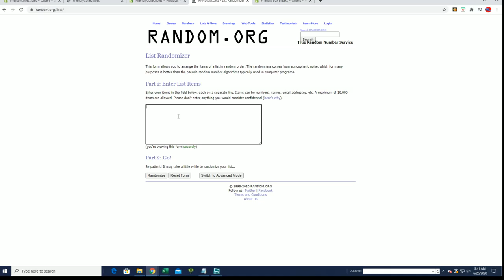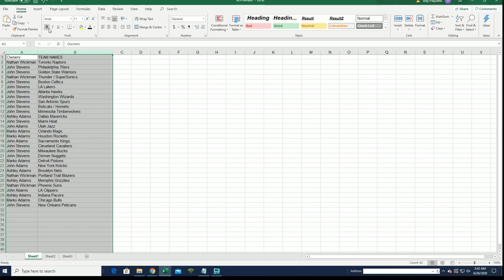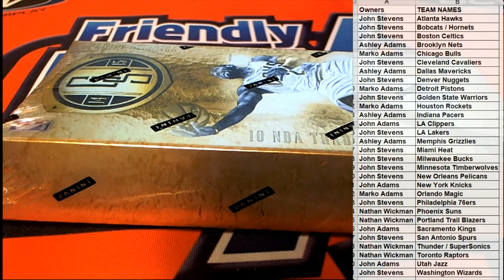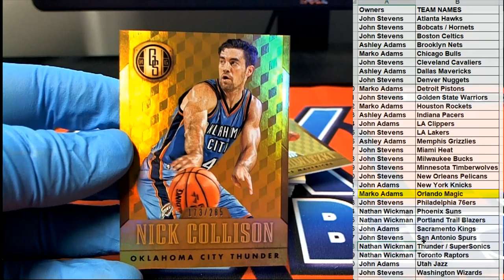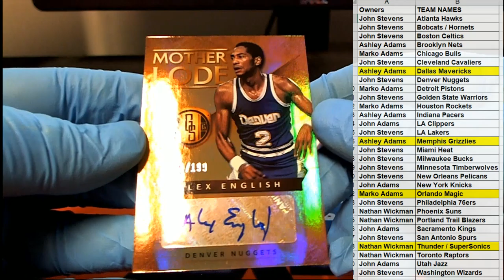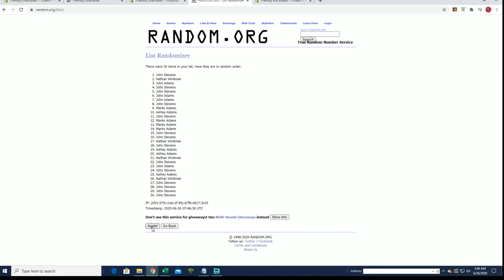2014 15 Panini Gold Standard Basketball ID 1415GSBASK156